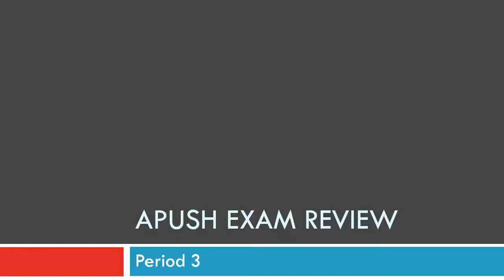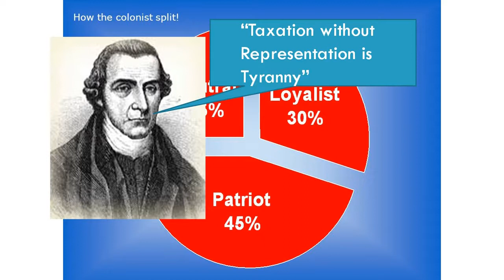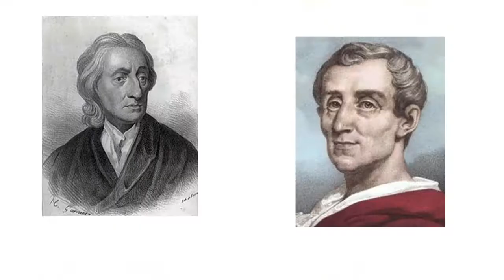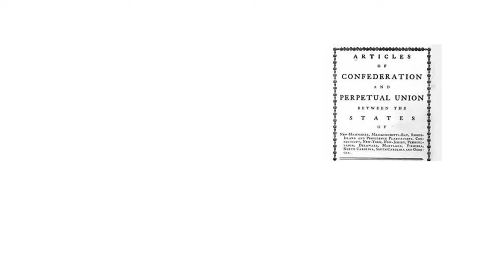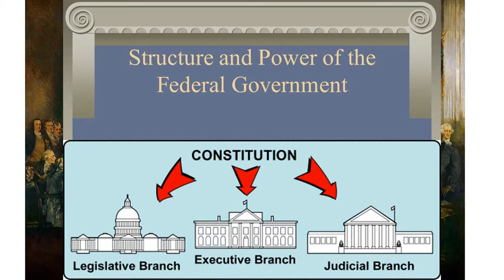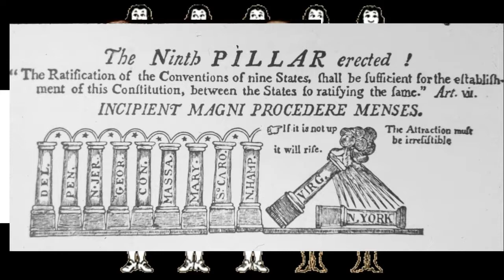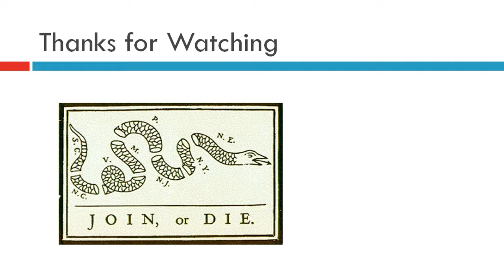APUSH EXAM Period 3 Review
A short review video that takes a big picture look at Period 3 of the APUSH curriculum.